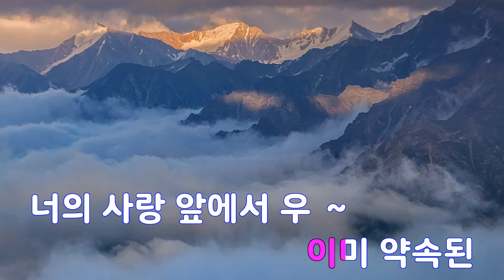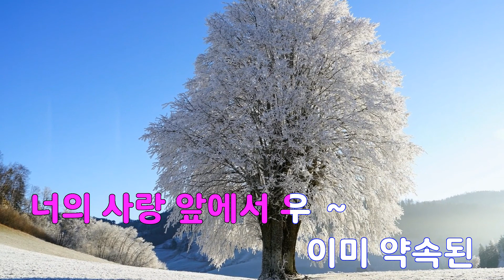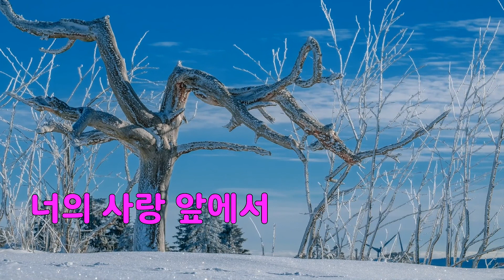[은성 반주기] Angel Eyes - 조관우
Angel Eyes - 조관우
작사 ː 장복신, 작곡 ː 김덕윤